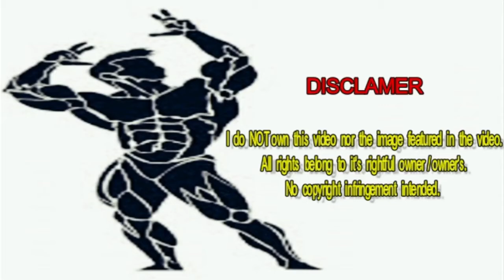Bodybuilder King Ivan Gil and His Incredible Pose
Bodybuilding is expensive - it takes thousands of dollars in food and supplements. If You need Personal Trainer follow/DM him ⤵️